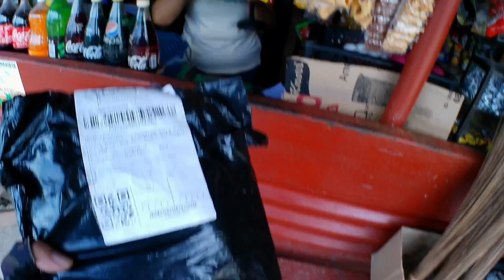parcel prank,nabisto ako nong una,bumawi ako sa pangalawa😂